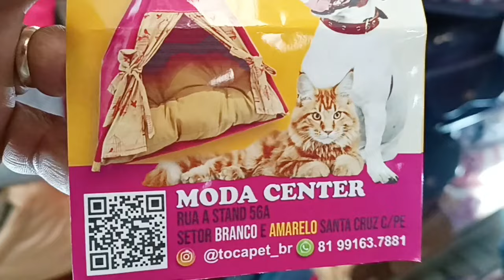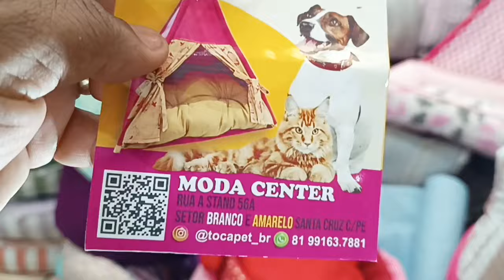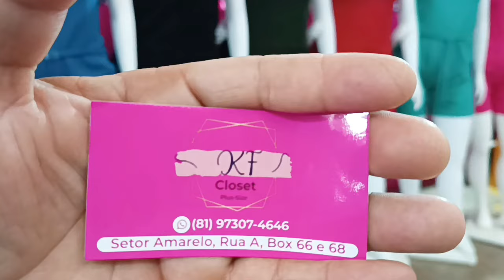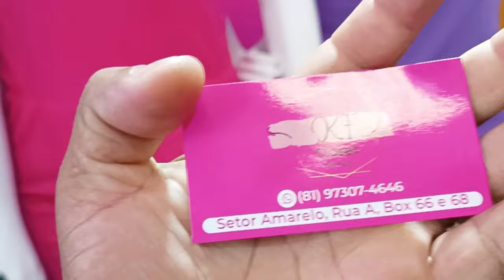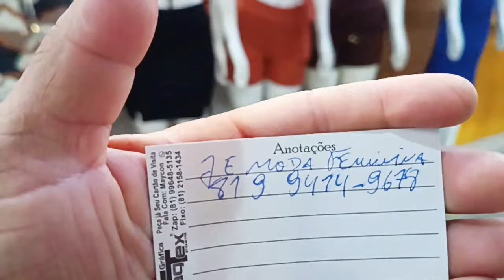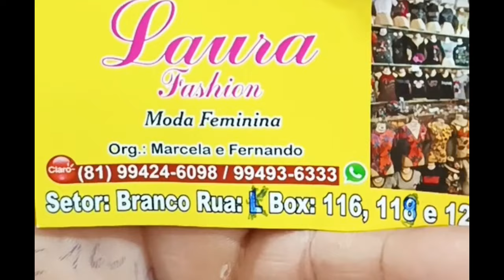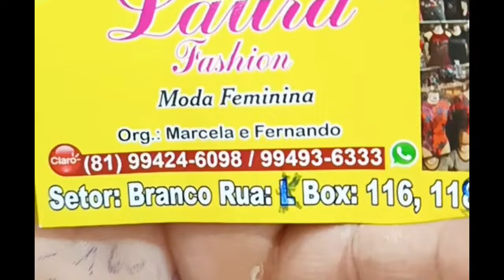Tem Roupas com preço de fabrica no Moda Center, Toca de animais, Roupas plus size, Bom para lucrar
Roupas baratas com preço de fabrica para lucrar muito em Santa Cruz do Capibaribe